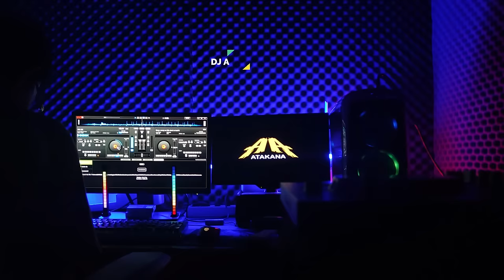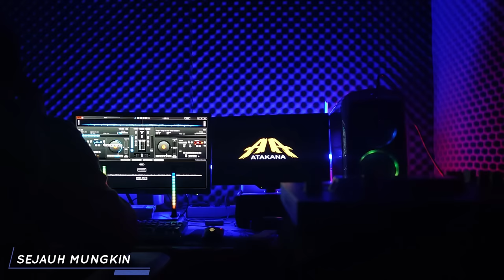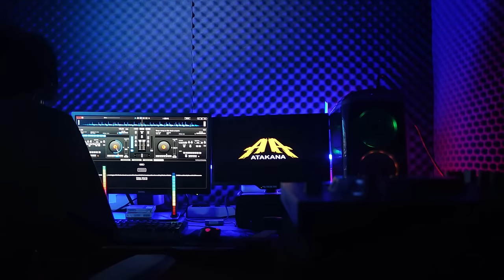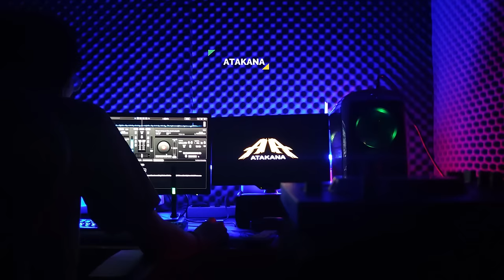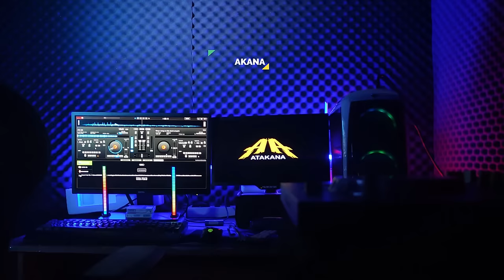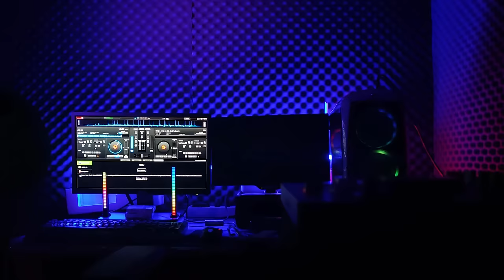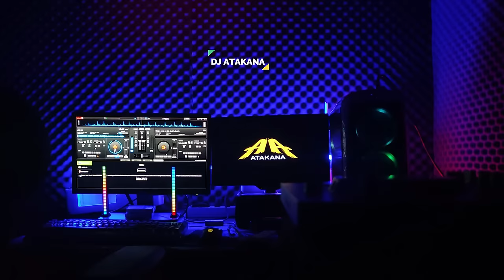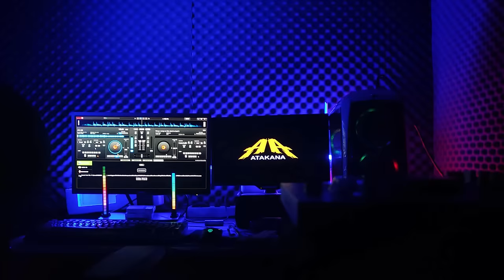DJ KARO SUPER BOXING 2023 !! PEMEGANG TAHTA JUNGLE DUTCH FULL BASS TERBARU 2023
NO Jedag Jedug !
NO Pargoy !
NO Style Tiktok !

KEEP BASS DISKO !!